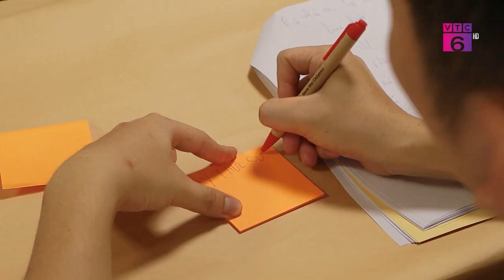VTC6 | Điểm tin tuần 2 tháng 10 năm 2023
Chuyên mục điểm tin xin gửi đến quý vị một số hoạt động nổi bật diễn ra  trong tuần qua:

Tại Văn Miếu - Quốc Tử Giám, dưới sự chỉ đạo của Ủy ban nhân dân TP Hà Nội, Thành đoàn Hà Nội đã tổ chức Lễ tuyên dương Thủ khoa xuất sắc tốt nghiệp các trường đại học, học viện trên địa bàn Thủ đô năm 2023.

Tại Trung tâm Văn hóa Xứ Đông, tỉnh Hải Dương,  Chủ tịch UBND tỉnh Triệu Thế Hùng vừa chủ trì Hội nghị đối thoại với thanh niên trên địa bàn tỉnh Hải Dương năm 2023 với chủ đề “Thanh niên Hải Dương với khởi nghiệp, lập nghiệp trong thời kỳ công nghiệp 4.0”. Cùng dự có lãnh đạo các Sở ngành và  250 đoàn viên thanh niên trên địa bàn tỉnh.

Tại Hà Nội, Trung tâm Truyền thông Thanh thiếu nhi, trực thuộc Trung ương Đoàn TNCS Hồ Chí Minh phối hợp với Tổ chức cứu trợ trẻ em (SCI) triển khai lớp tập huấn cho nhóm phụ trách và nhóm tình nguyện viên triển khai Chiến dịch “Thế hệ hy vọng”  với 2 chủ đề Vì Môi trường xanh và Làm chủ tương lai.
Tele: 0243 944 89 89
Add: Số 64 Bà Triệu, quận Hoàn Kiếm, thành phố Hà Nội